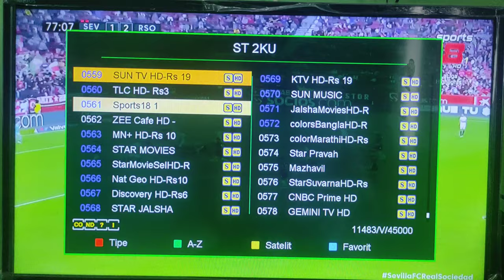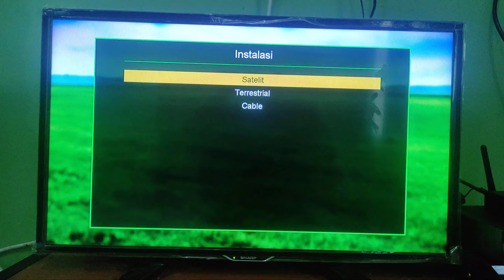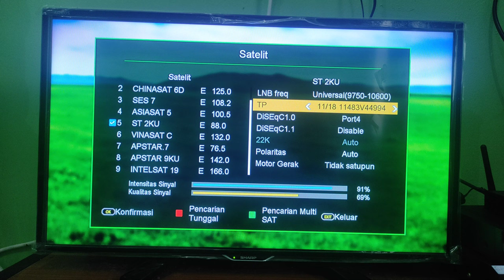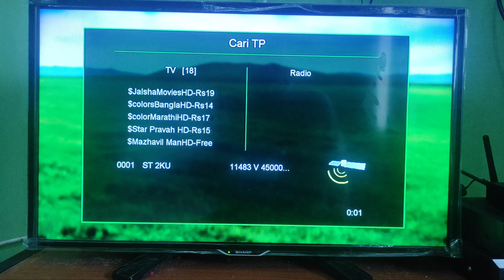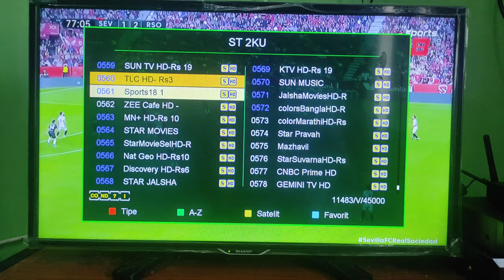Info Terbaru Satelit ST 2 Ku Band || Channel Khusus Piala Dunia Qatar 2022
Satelit ST 2 Ku Band Untuk Bulan November 2022 ini ada Penambahan Siaran atau Siaran Televisi yang Menayangkan Piala Dunia 2022 Di Qatar. Untuk Mendapatkan Channel Baru Tersebut Harus di Cari Kembali Secara Manual pada Tranponder 11843 V 45000.